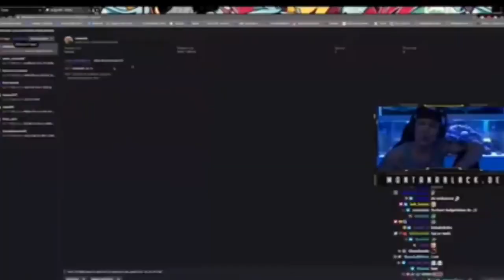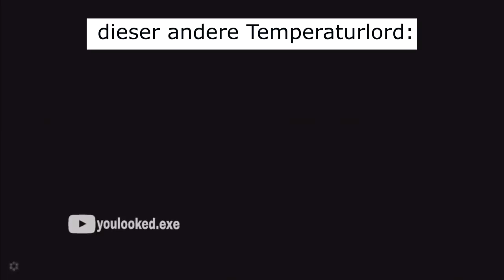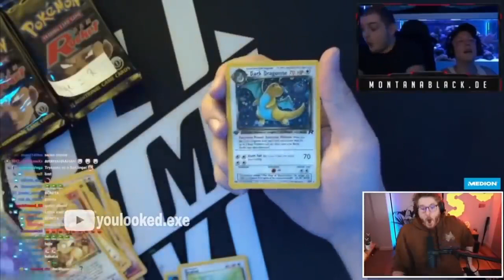deutsche memes die im sitzen schlafen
Quellen 🔴YouTube⚪️

@MontanaBlack​ @Trymacs​ @Papaplatte​ @Carmen Goglin​ @Gurkensohn​ @Reved​ @Marc Gebauer​ @inscope21​ @TANZVERBOT​@TANZVERBOT​